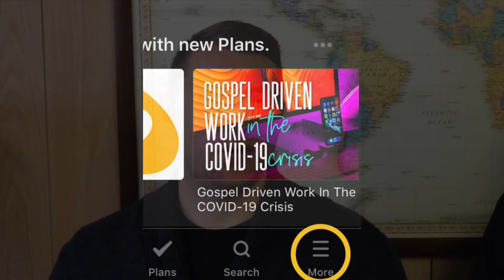Community Group announcment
Virtual Community Group starting this Wednesday at 6:30. We are going to be using zoom for the meeting.